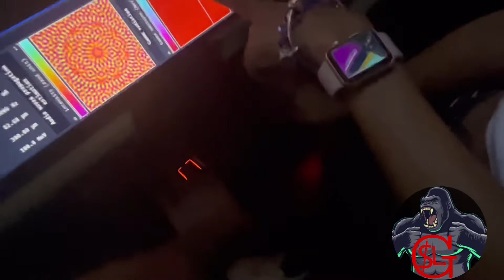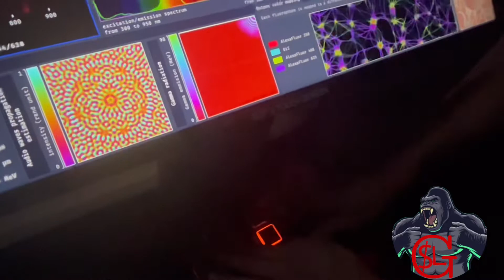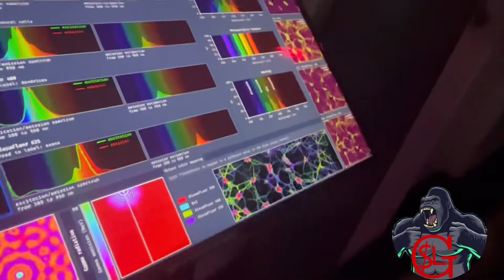ROLL UP / VLOG #2 litty🦍